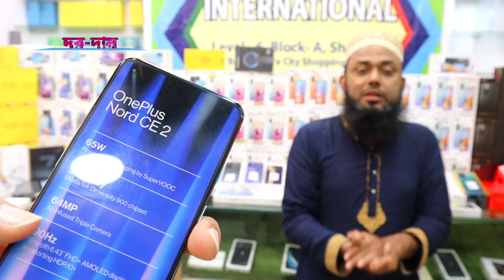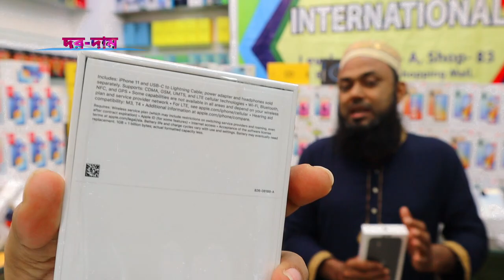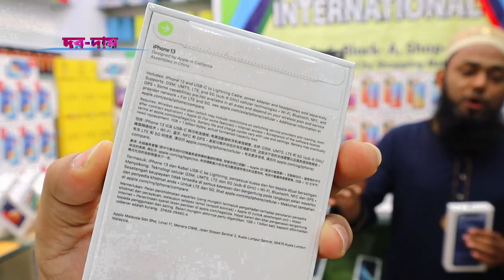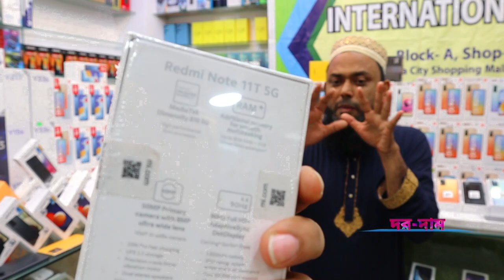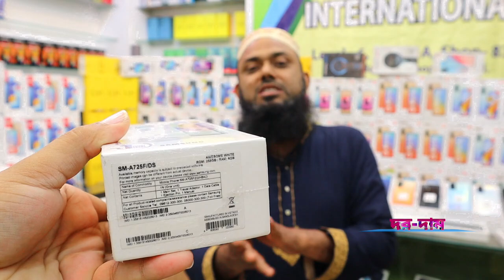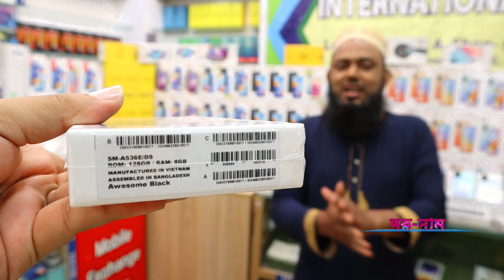new mobile phone price in bd 2022✔iphone/oneplus/samsung price✔new smartphone price bd 2022✔Dordam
new mobile phone price in bd 2022✔iphone/oneplus/samsung/xiaomi/poco/oppo/vivo phone price in bd 2022✔Dordam .

          🍁🍁 MK international 🍁🍁
Level- 6, Block- A, Shop- 83 Bashundhara city
                  Panthapath - Dhaka